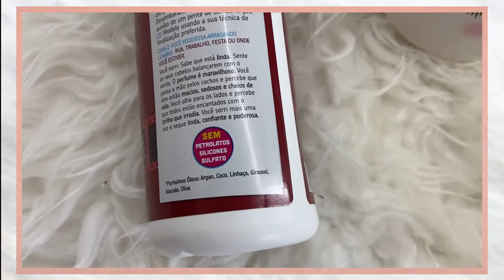USEI PELA PRIMEIRA VEZ O CREME MEUS CACHOS DE CINEMA DA NOVEX